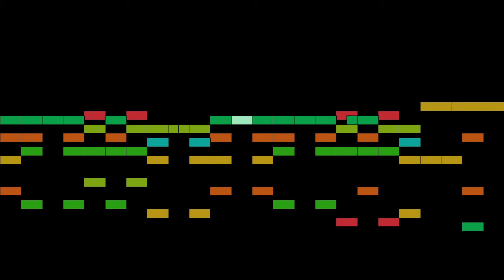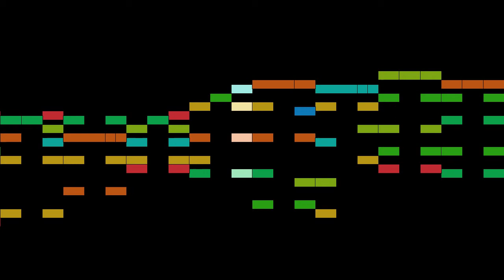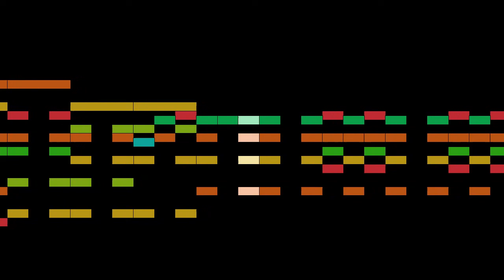Hullah - The Three Fishers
The Three Fishers, by J. Hullah, with animated score.